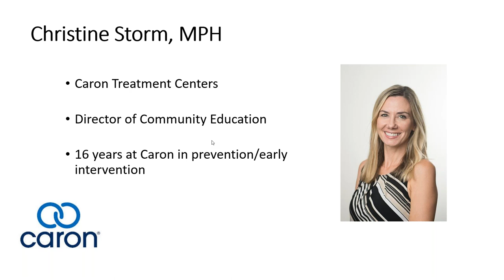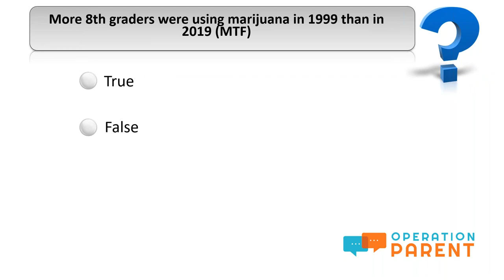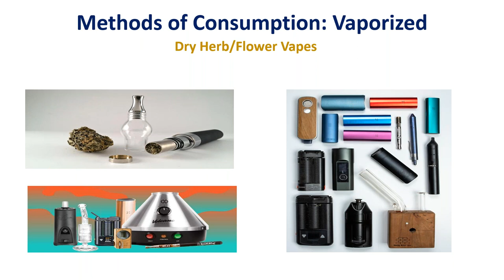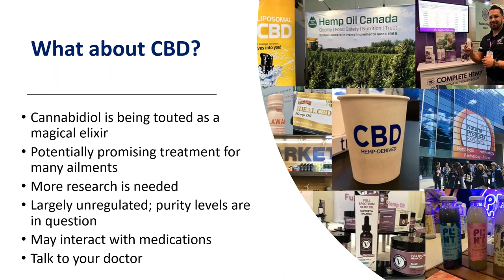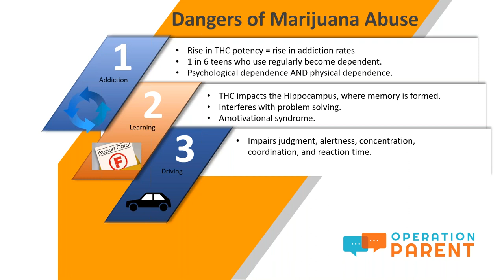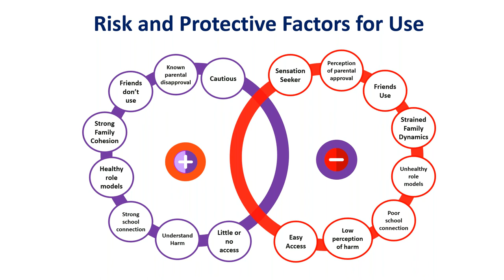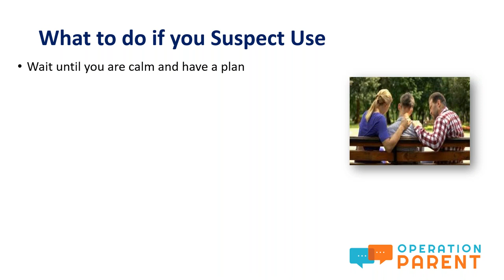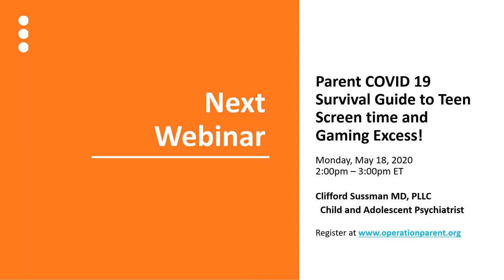Marijuana: Parenting for Prevention